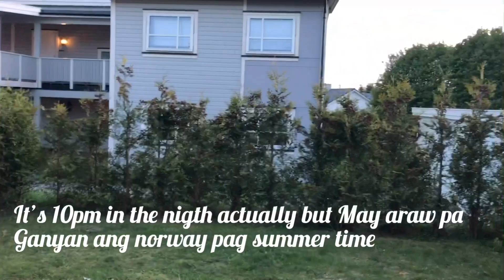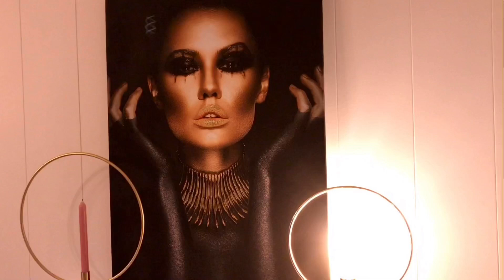CLEANING AT WELCOME TO MY BACKYARD 🥰/PINAY IN NORWAY 🇳🇴/Maricar MGvlog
hello everyone welcome to my vlog again i hope magustuhan niyo po kunting pasilip sa aming backyard dipa tapos guys ipapakita kopa siya sa inyo pag natapos na..thaank po sa aking lahat na taga sopporta